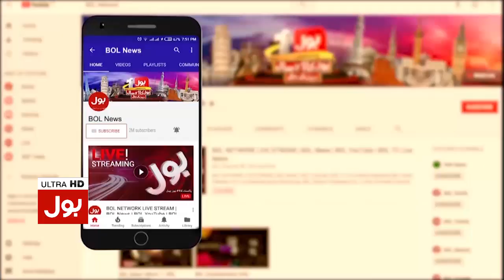Imran Khan Ready for Action | PTI Protest | PTI Shangla Jalsa Latest | Breaking News